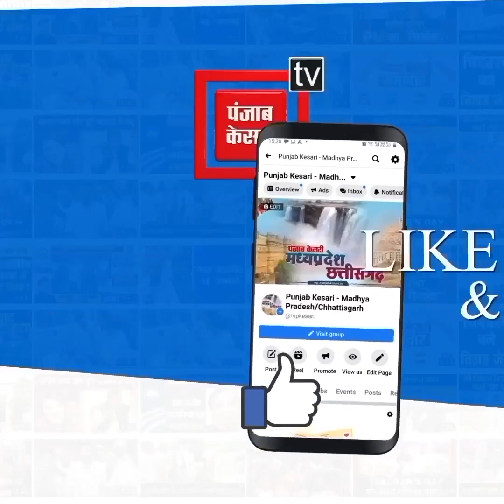ग्वालियर : सॉल्वर के माध्यम से फर्जी तरीके से पास कराने के धंधे का खुलासा..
Also Watch ►